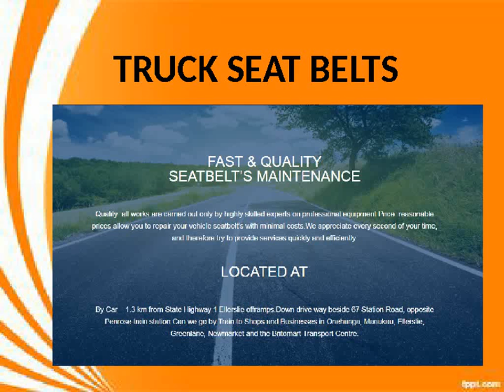Truck seat belts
FACING WITH SEAT BELTS PROBLEM? WE HAVE THE SOLUTION
Most of the vehicles fail in seat belt because seat belts have life span of around 8-10 years, it is important to get your seat belts up to a safe standard to safe guard you and also your family inside the vehicle.
Truck seat belts are seatbelt specialist based in New Zealand. Our goal is to serve the quality service for our valuable customers at affordable price.  At truck seat belts we specialize in all types of seat belts supply, install and seat belt repairs to all vehicles such as car seat belts, truck seat belts, motorhome seat belts, heavy machine seat belts and van seat belts. We also install children anchor bolt fittings, pet restraints and child harnesses with seat belts extensions.
We have most makes and models in a good variety of colors and with configurations for installations. We offer seatbelt installations at a reasonable price with seatbelt installation expertise.
We provide affordable and fast alternative to seatbelt replacement for truck and car. If you met with the accident, we are here completely ready for the perfect technical replacement of seat belts. All the seat belt repairs come with warranty and are ready to be installed in your vehicle. We assure you that replaced seatbelts work like new one without any issues. We also provide our customers seat belt webbing replacement services, incase if you seatbelts are cut, ripped, torn, worn out  we are here to replace your seatbelt material with color match of your original color and new seatbelt material.